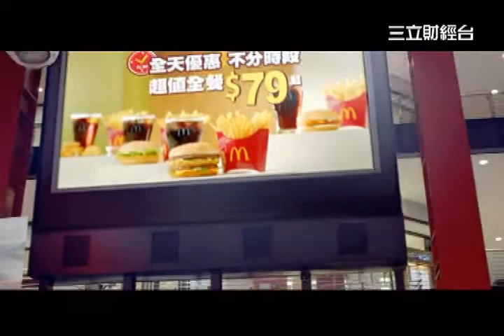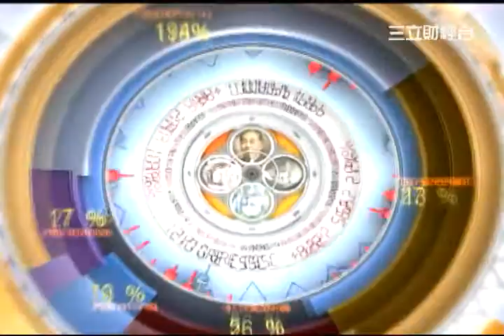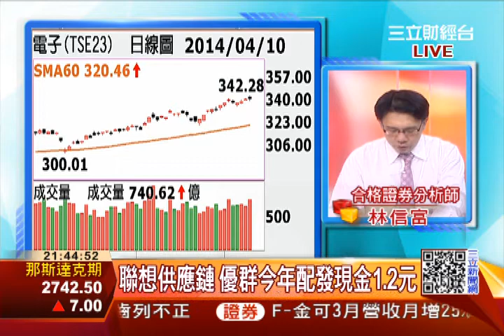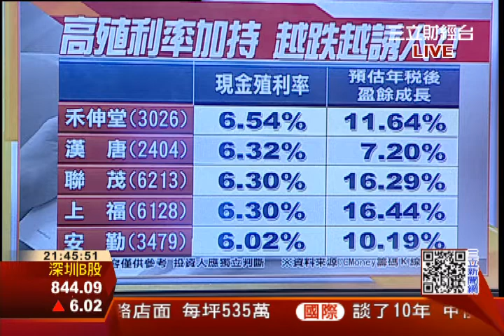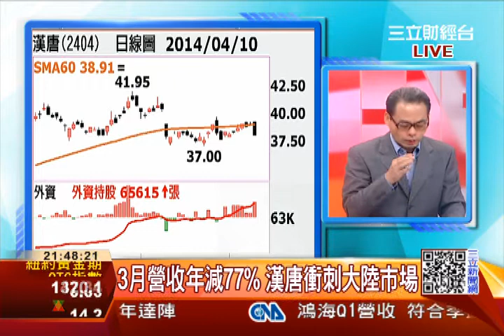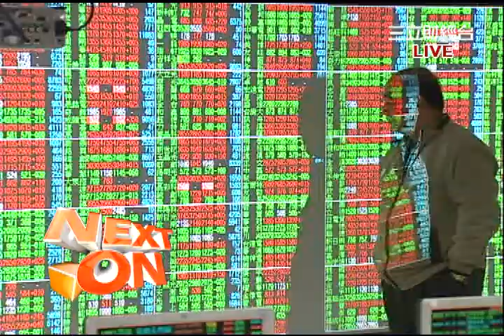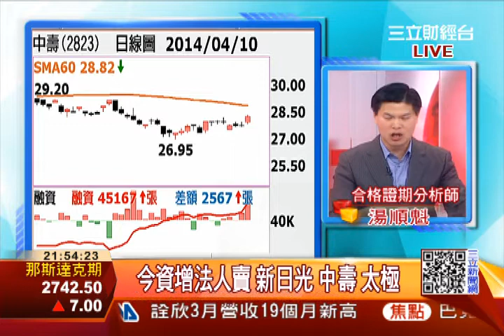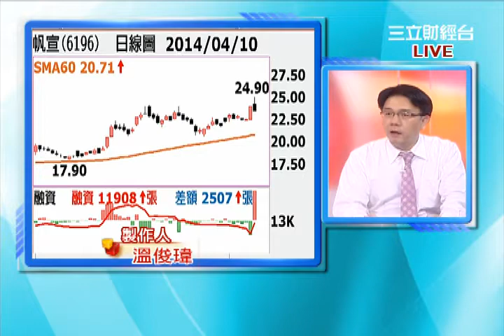10檔"越跌越誘人"股| 三立全球財經 | 三立財經台CH88|財經主播 蔡韋葶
3. 居高思危多震盪 特搜進可攻退可守
4. 即時融資券變化 掌握明日盤勢動向